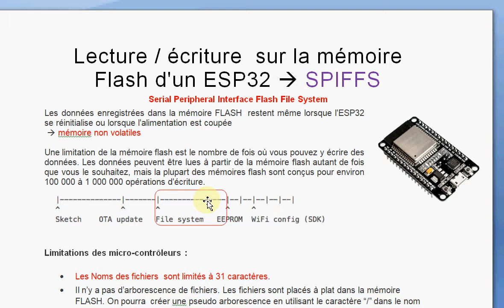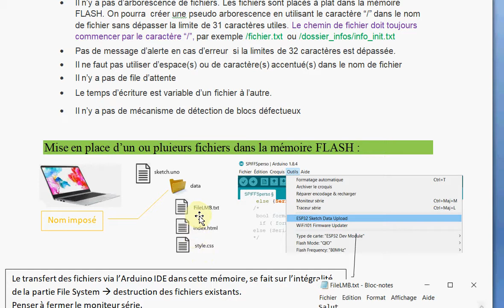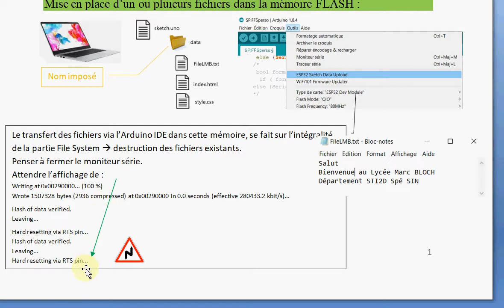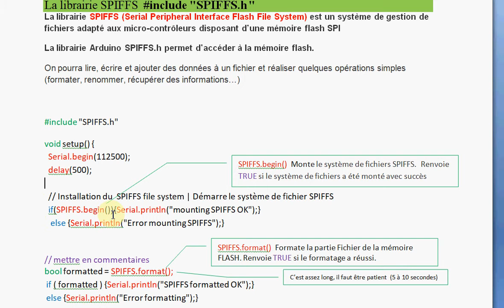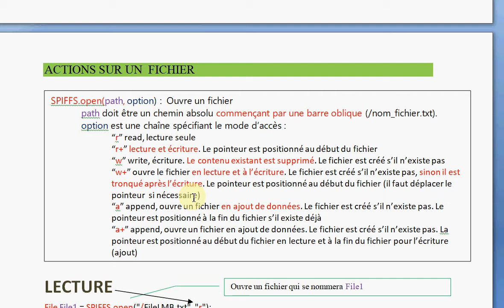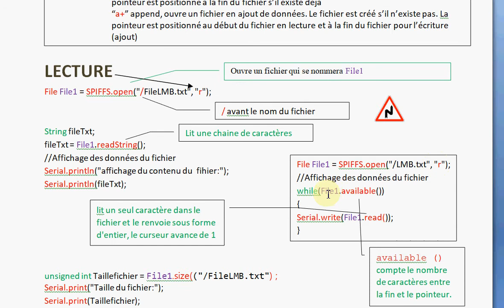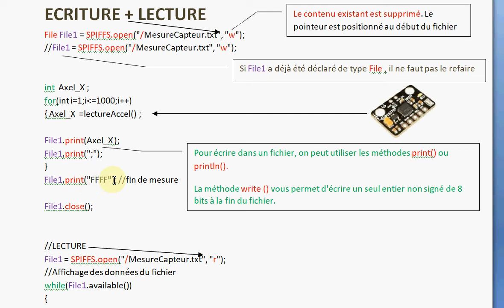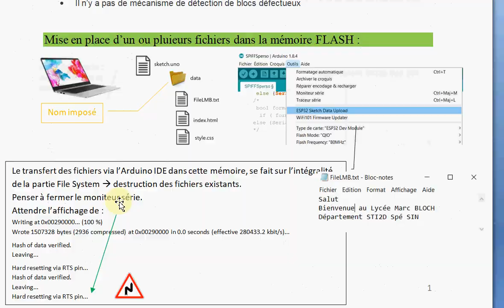Mémoire FLASH ESP32 SPIFFS Ecriture - lecture de fichiers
Comment écrire dans la mémoire flash et la lire.
Doc en pdf
STI2D spé SIN